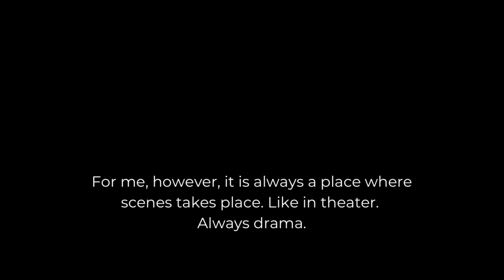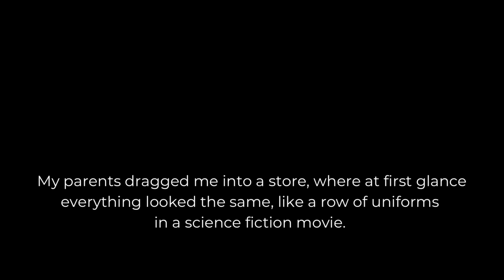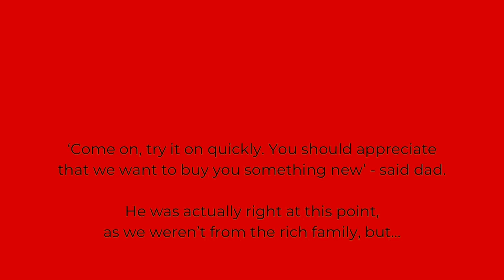CommUNITY: Colors are for Everybody - Digital Story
Edyta is an artist and youth worker based in Lodz, Poland. She participated in ONDE's "Inclusive CommUNITY Storytelling" Erasmus+ training course and used this digital story to showcase her creativity and storytelling strengths.

“Inclusive CommUNITY Storytelling” was an 8-day training course focused on developing participants’ storytelling for inclusion skills so they can create projects that help youth promote and advocate for diversity and inclusion in their communities.

Coordinator: Officina Nuova Dimensione Europea (ONDE) APS

Partners:
DreamTeam AMKE (Greece)
ILA (Netherlands)
Miejska Strefa Kultury (Poland)
Inspira! (Portugal)
ILEWASI (Spain)

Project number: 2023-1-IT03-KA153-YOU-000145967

© Officina Nuova Dimensione Europea (ONDE) APS 2024